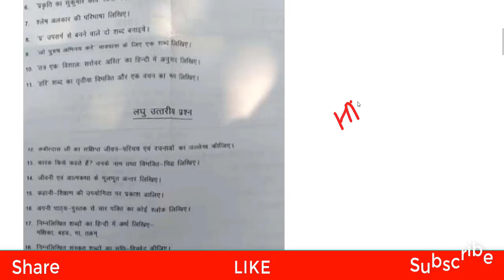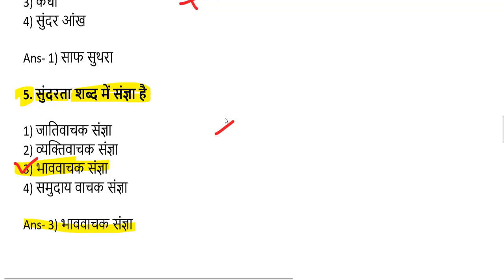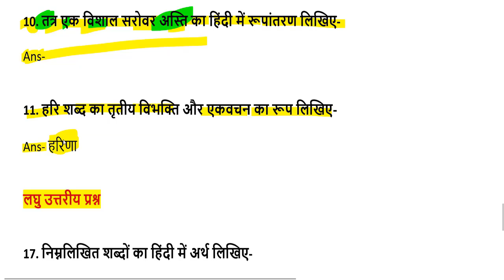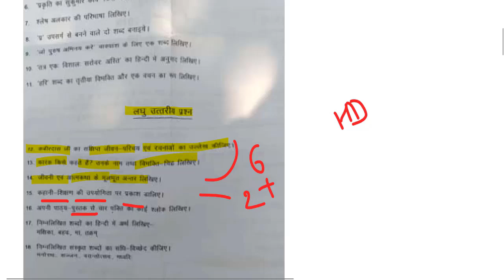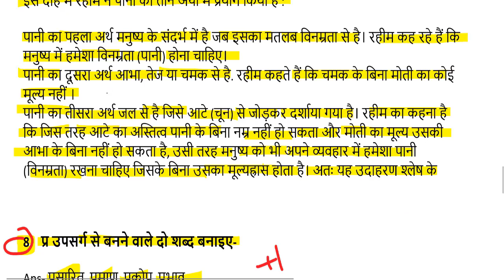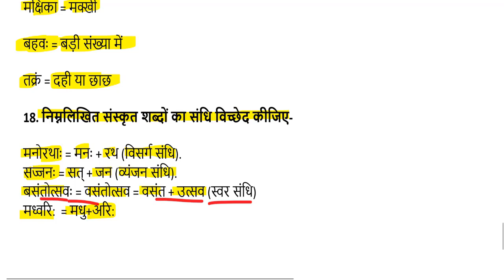UPDELED BTC 4 SEMESTER - हिंदी (Hindi) Full Paper Solution 16 NOVEMBER, 2019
deled upBTC Maths Solution 2019 by by DElEd Up BTC Math Pathshala

बी.टी.सी.  द्वितीय सेमेस्टर Maths Paper Solution syllabus Up BTC 2nd

sudhh hindi
dehati bhasa mei krke dikhao

4th semester math paper 2017

tet 2018

tet exam